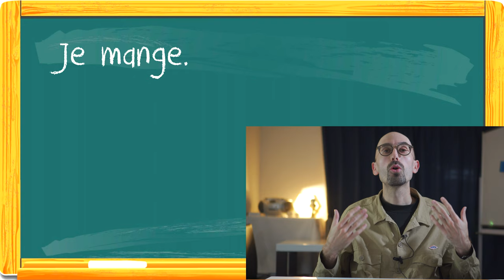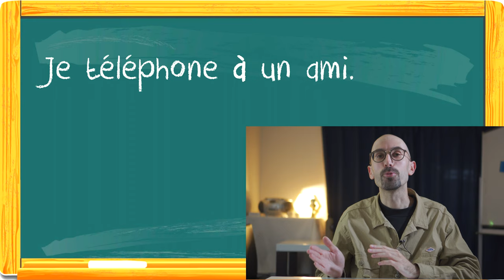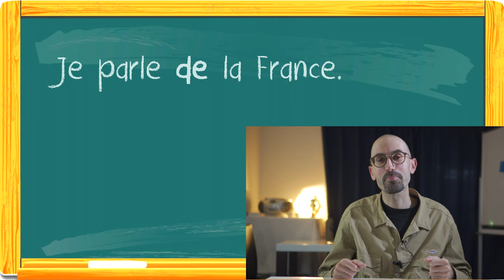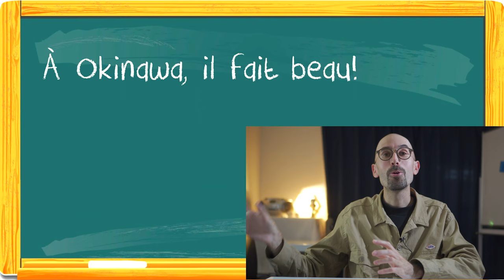フランス語の文章の正しい作り方・フランス語初心者講座